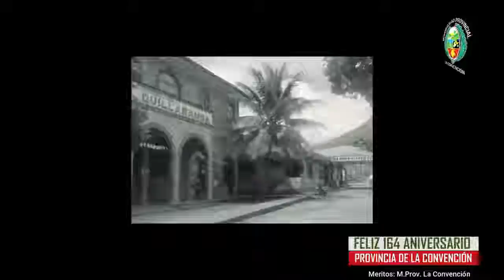🇵🇪 Documentales GRAN CUNA INCA "LA CONVENCION" | Machu Picchu | Perú Vip | Cusco 🇲🇽🇧🇷🇺🇸🇦🇷🇨🇴🇨🇱